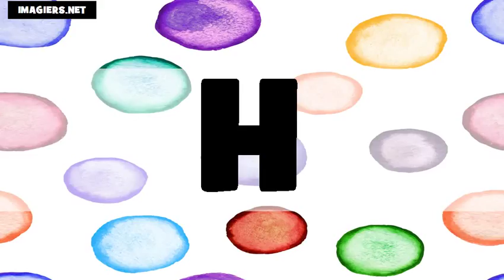Аз уча френски език = азбуката US+FR